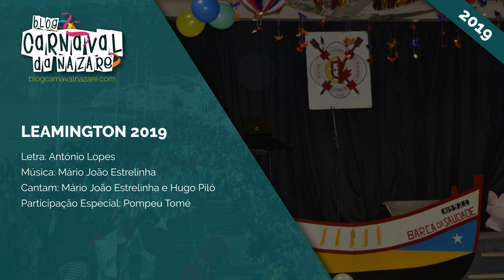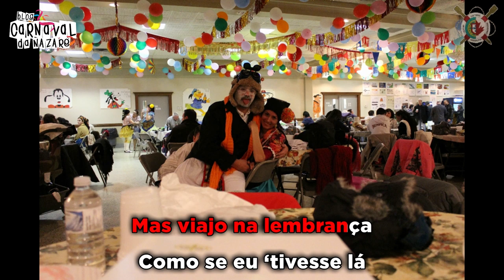Leamington 2019 - Carnaval da Nazaré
O Blog Carnaval da Nazaré apresenta a marcha de Leamington 2019 - "É obra à ó"

Letra: António Lopes
Cantam: Mário João Estrelinha e Hugo Piló
Participação Especial: Pompeu Tomé

- Restaurante S.Miguel

- Pizzaria Prediletta